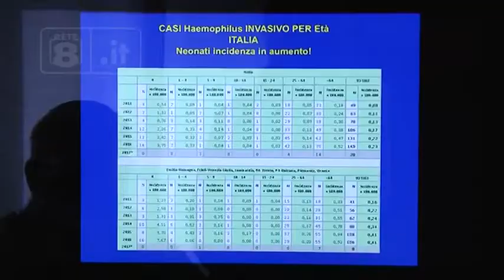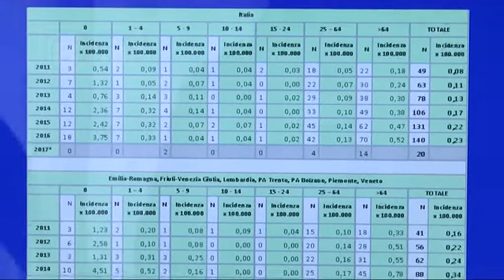Salute - Meningite, fondamentale il vaccino